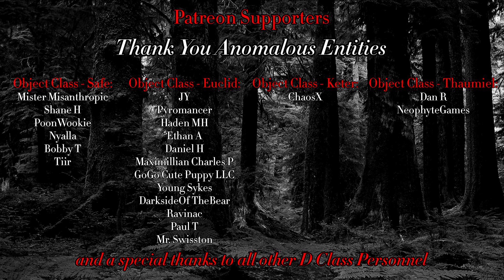The White Spider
$5 Patrons:
Shane H
Bobby T
Mister Misanthropic
Poonwookie